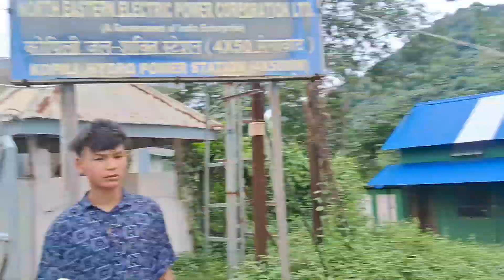Umrongso powerhouse an k jui dam kopli akung //Ejang vlogs //